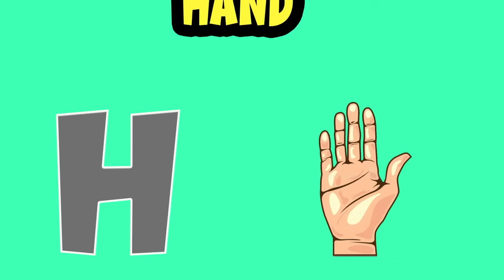A to Z Reading | A to Z Learning Video | ABC Learning Videos For Kindergarten | A to Z Words